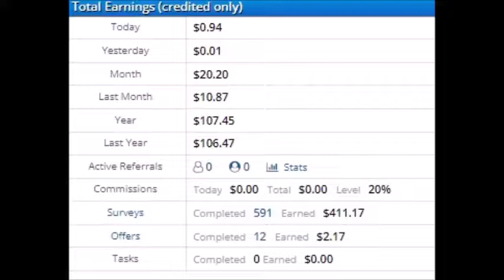I earned 20+ dollars on ysense.com in December 2021.